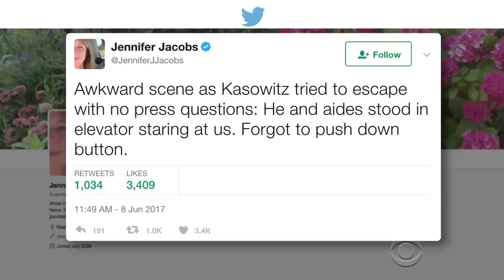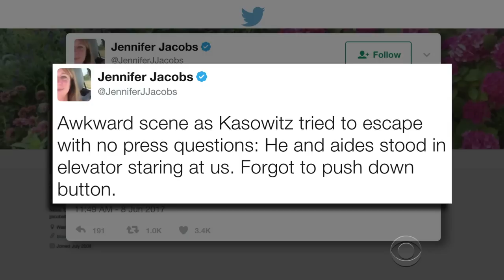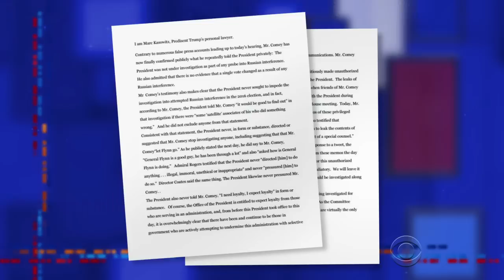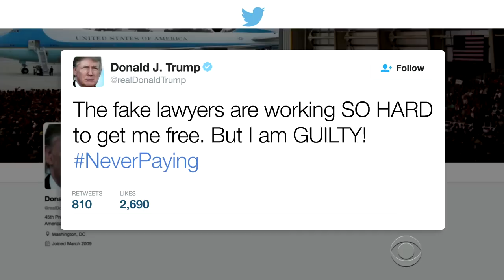Lawyers Are Avoiding Trump At All Costs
Some of the guiltiest criminals in American history were more attractive clients than our 45th President.